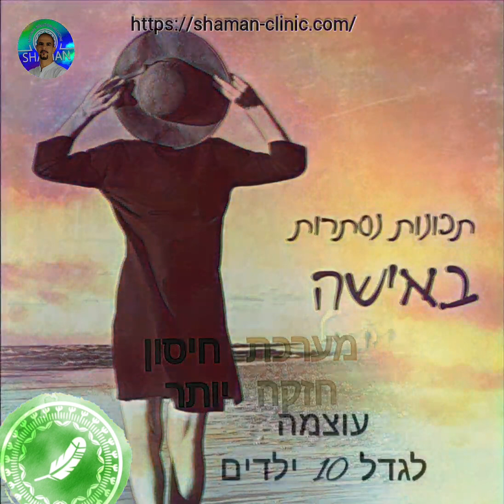hidden features in a woman's body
The female body has hidden advantages and qualities that even women are not aware of.  for example:
 💁‍♀ A woman's heart is faster than a man's.  On average, 8-10 beats more.
 💁‍♀ Women have more connections between the parts of the brain, so they can successfully handle several tasks at the same time.
 💁‍♀ A woman's immune system is stronger than a man's.
 💁‍♀ In the woman's body there are more receptors for pain, but much more ability to deal with pain.
 💁‍♀ The range of vision in women is wider and with a larger viewing angle in the periphery.
 💁‍♀ The depth of sleep is 10% less.  This is why women remember and are more sensitive to dreams.
 💁‍♀👾 but there are also disadvantages.  For example, a woman's body is more sensitive to infections in the urinary system.  And one out of every 3 women suffers from bladder infection.  👌🌿 SHAMAN's unique combination of plants in UROCLEAN PLUS
 Gently cleans and restores the mucous layer without disturbing the fragile and delicate microflora balance.
 In addition, it contains plants:
 anti-inflammatory
 Soothe an irritated bladder
 Pain relievers
 Take care of yourself, and choose natural treatment!!💚🌷